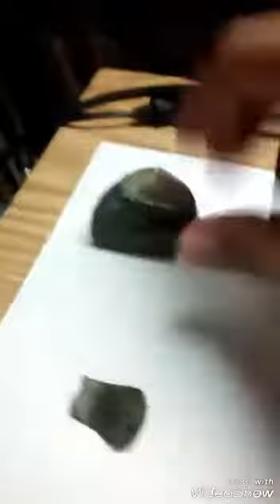Resultado do último garimpo de ouro e esmeralda, e nossa coleção.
Acompanhem o resultado da aventura na região do Jurassic Park saltense.

Ferzinho tomou uma picada de aranha, Dersinho desidratou, mas as pedras não escaparam dos botes cirúrgicos das mãos dos garimpeiros.

Espiem, também, nossa humilde coleção estimada no valor de $137.457,13 dólares.

Rumo à estratosfera!